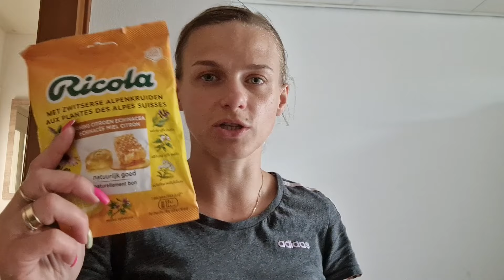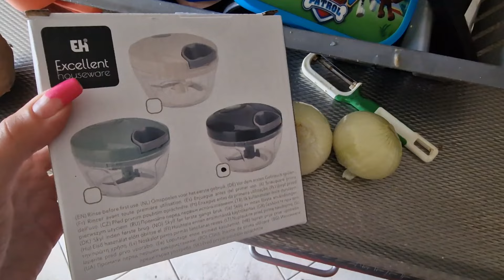VLOG:🛍💳HAUL ZAKUPOWY ALDI💳🛍SĄ WRZOSY😃TEST NOWEGO GADŻETU DO KUCHNI,TA POGODA DOBIJA🫣🌦|Olga Czereśnia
TO DLA MNIE WIELE ZNACZY I MOTYWUJE DO DALSZEGO DZIAŁANIA 💜❤️